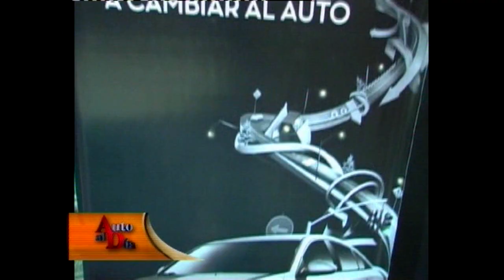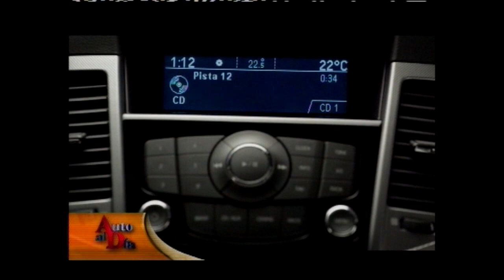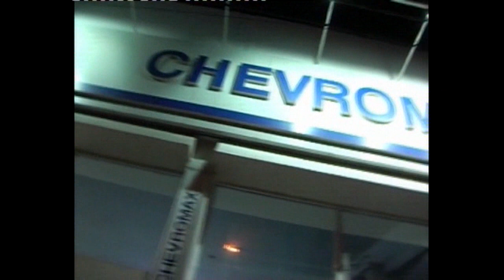LANZAMIENTO CHEVROLET CRUZE EN CHEVROMAX, ROSARIO. AUTO AL DÍA RETRO. (4.12.2010)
El miércoles 20 de noviembre de 2010 GM Argentina hizo la presentación de su nuevo Cruze coreano para el segmento C, en vivo y en directo para todo el país. Chevromax había prevendido 25 unidades y 3 más esa misma noche, entre los LT y LTZ. que arrancaba en $108.000.- y disponí de una financiación del 50% de ese valor a 24 meses con taza del 9,9%...